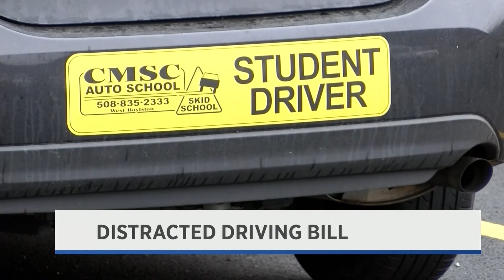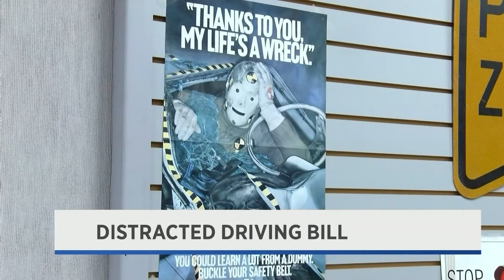WNT 6pm News -- November 18th, 2019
Olivia Lemmon anchors.
Stories include: First Weather, Lt. Menard's Funeral, FF Christopher Pace Injury Update, Fund Set Up For Menard's Children, Firefighters Honoring Lt. Menard, JetBlue Flies In Special Plane, Westborough Fatal Shooting Update, Distracted Driving Bill, and Opening Brooks Street.